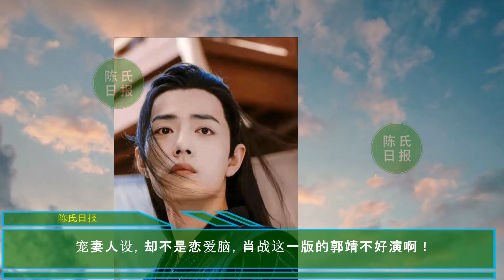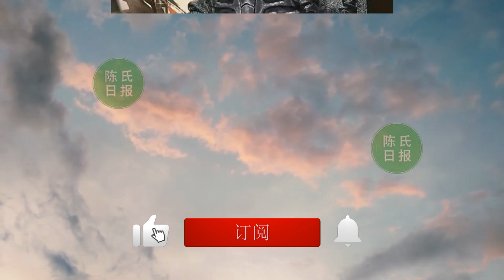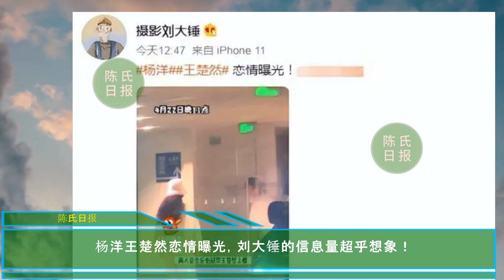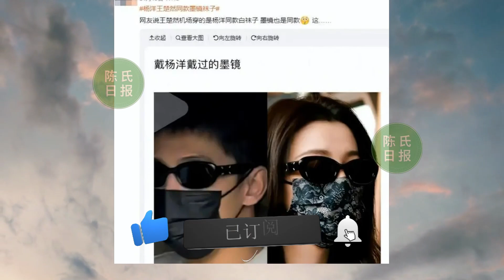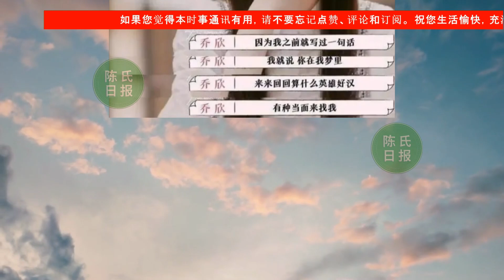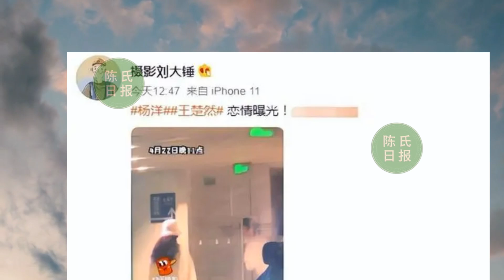【陈氏日报5月18日】肖战《射雕英雄传》衍生“CP”！肖战 这一版的郭靖不好演啊！杨洋 王楚然恋情曝光，刘大锤的信息量超乎想象！xiaozhan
肖战《射雕英雄传》衍生“CP”！导演宣布重大计划，非常认真
宠妻人设，却不是恋爱脑，肖战这一版的郭靖不好演啊！
杨洋王楚然恋情曝光，刘大锤的信息量超乎想象！